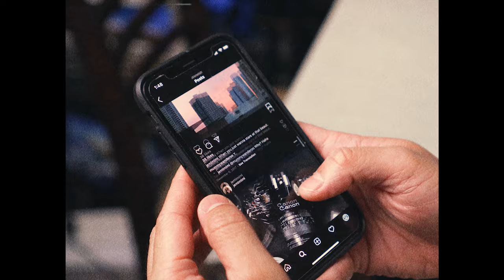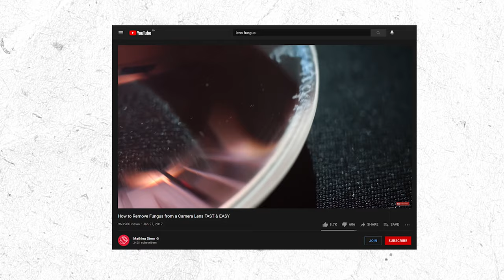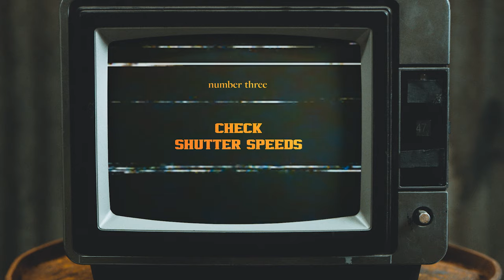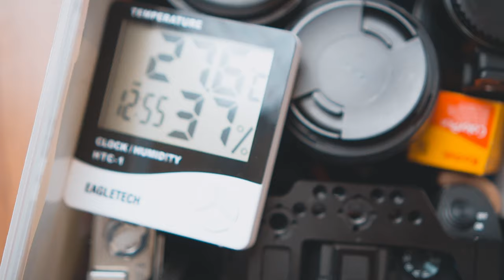5 Things I Wish I Knew Before Buying A Film Camera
I was never really into Film Photography because I loved shooting digitally a lot, but a few weeks ago, a very good friend of ours sold her Canon A1, which is a 35mm SLR film and I ended up getting it from her for a really good price! However, it wasn't in perfect working condition!

This is 5 Things I wish I knew before buying a film camera.

GEAR I USE:
Main Camera
Mic I Use
My Main Light
MUST HAVE for video shooters
My Drone
Do-It-All Tripod
Portable Tabletop Tripod
Run and Gun Tripod
BEST CAMERA CHARGER
Gimbal I Use
BEST CAMERA BAG
Things That will make your editing life easier:
My Current Editing Computer (upgraded to 64GB RAM)
Best Ergonomic Mouse
Better than a mouse
My Beautiful Keyboard

0:00 Introduction
2:32 #1 What you need to know about Fungus/Haze/Scratches
4:13 #2 Oil on Aperture blades
5:03 #3 Shutter Speeds
5:33 #4 The Film Advance Lever
6:03 #5 Light Leaks
7:11 Bonus Tip: Storing Your Camera
7:45 Conclusion
8:20 Outro